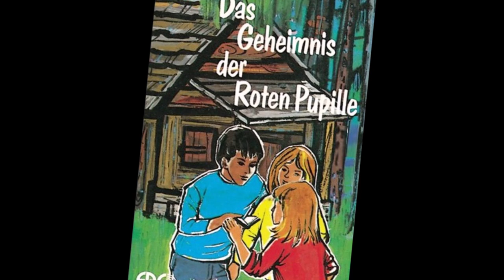Das Geheimnis der Roten Pupille - Hörspiel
Das Geheimnis der Roten Pupille, ein Hörspiel des Evangeliums-Rundfunks für Jungen und Mädchen von Johannes Osberghaus, erschienen 1982, nach dem gleichnamigen Buch von Hanna Ernst